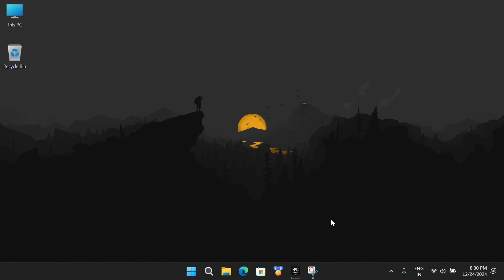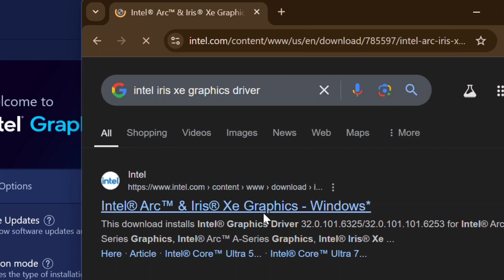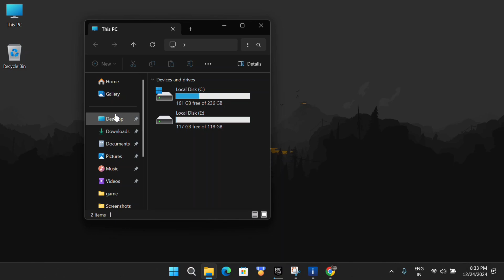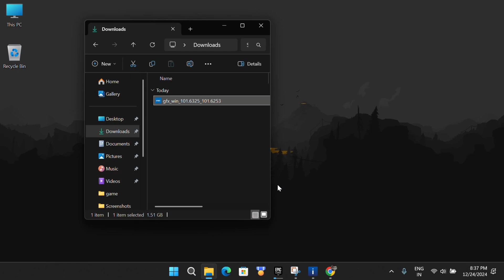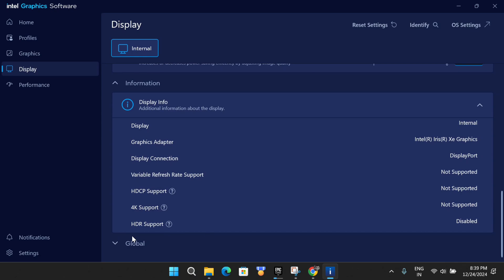Intel iris xe graphics Drivers How to install ? and new Intel graphics software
DRIVER VERSION:-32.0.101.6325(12/20/2024) Intel iris xe graphics integrated

Please note that there might be a slight (~5 fps) loss
 due to the recording process

◾️ Laptop :  Acer Aspire 5 model A514-54
◽️ Intel Core i5 1135G7
◾️ Intel IRIS Xe Graphics integrated GPU
◽️ 20GB DDR4 2667MHz
◾️ 256GB SSD NVME m.2 SSD
️️◽️ Windows 11 Pro 64 bit